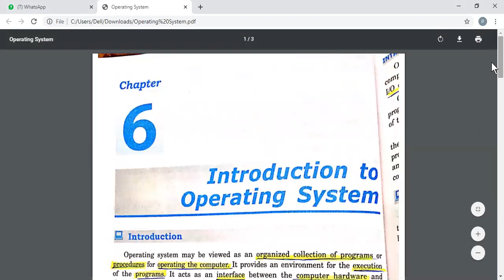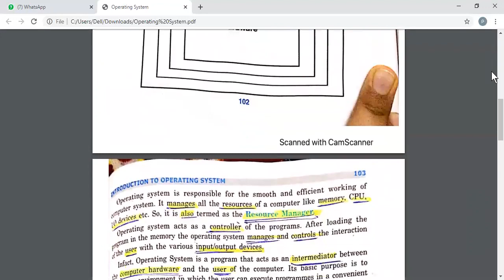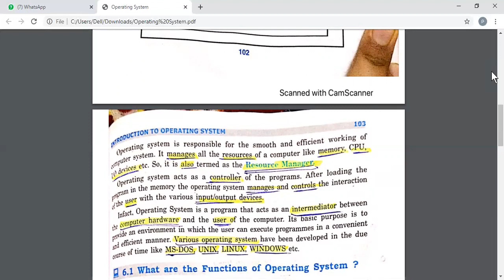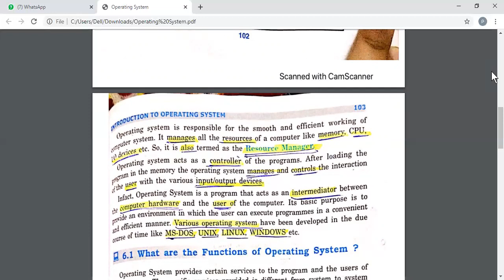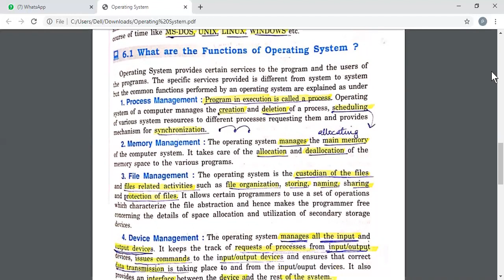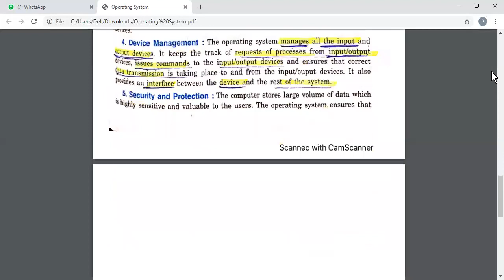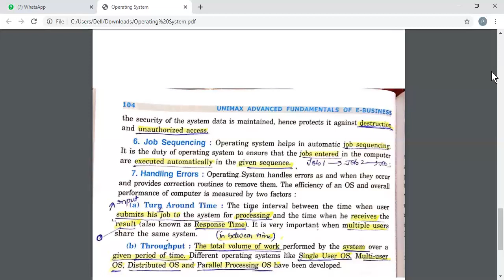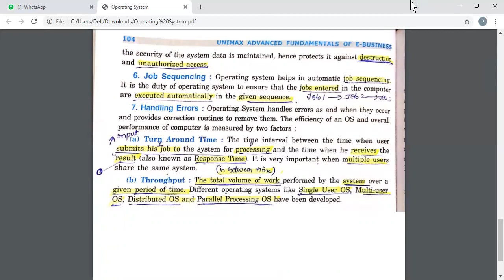BY LECT. PRABHJOT KAUR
OPERATING SYSTEM AND ITS FUNCTIONS